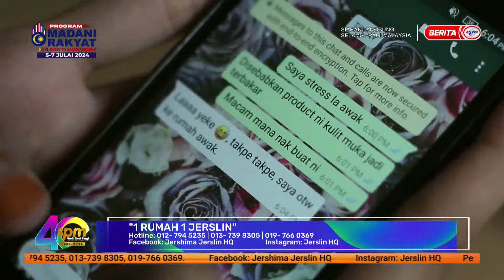30 JUN 2024 - SPM - 1 RUMAH 1 JERSLIN